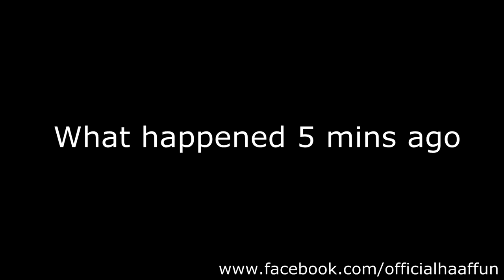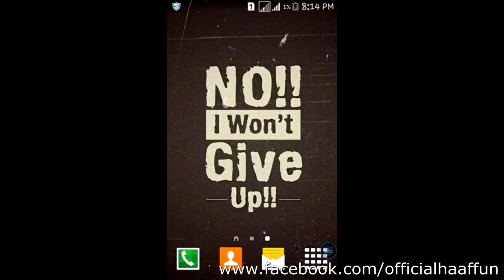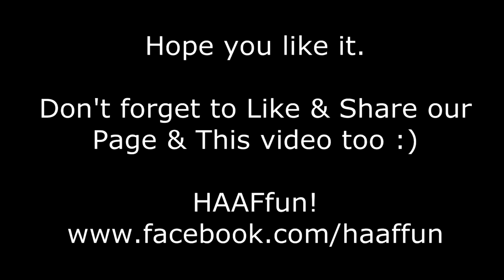That Mini Heart Attack! HAAFfun